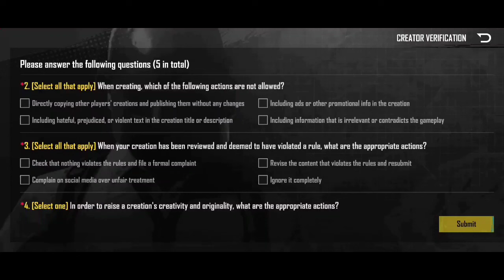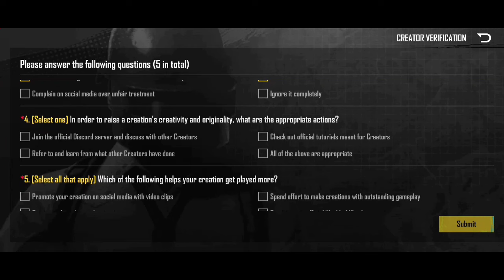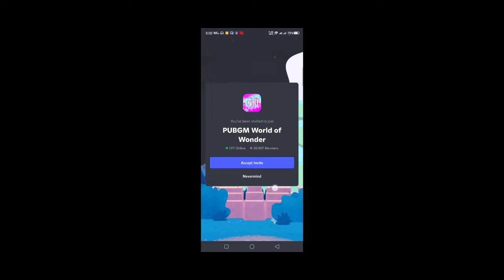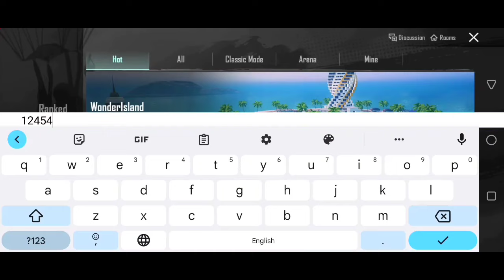How to Become a Creator in Pubg Mobile / Create Wow MAP in PUBG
Jo bhi bhai ko help chaiye to plz Mera Facebook page ko Jao like Or follow Karen wahan apko WhatsApp Link b mil jahy ga mujhe WhatsApp b kar sakte ho ap thank you

Get Free Google Play gift card with proof | how to redeem google play gift card in Gametame 2022
how to redeem code on google play store new update \ google play store code kase redeem karen 2021
how to redeem code in midasbuy /pubg uc redeem code ko kaise redeem karen midasbuy mein
How to Redeem Elite Pass Plus Emotes in pubg mobile season 20 royal pass Get Free Emote in M1 pass
pubg bonus challenge unavailable/ How to Get Bonus challenge available and start match Earn Free UC
pubg redeem code kaise milega How to buy PUBG UC redeem code with Etisalat sim in Codashop